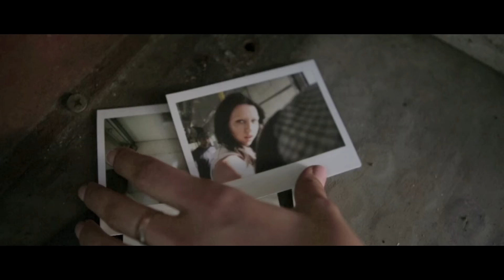Illy - Youngbloods feat. Ahren Stringer (Official Video)